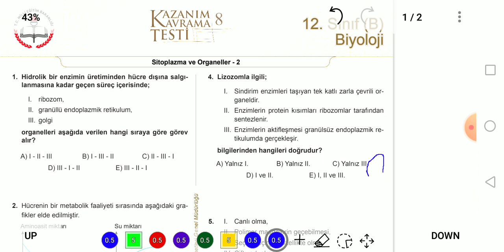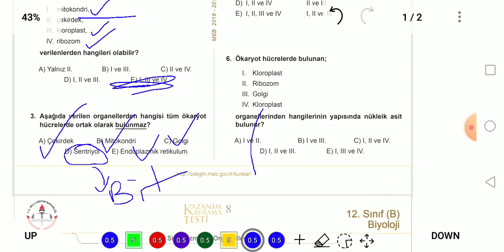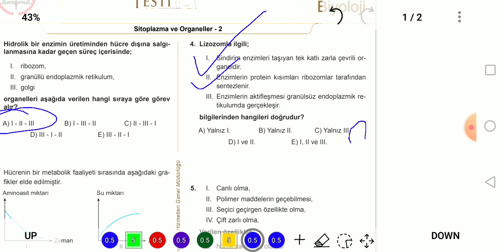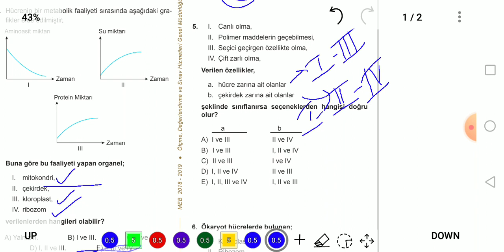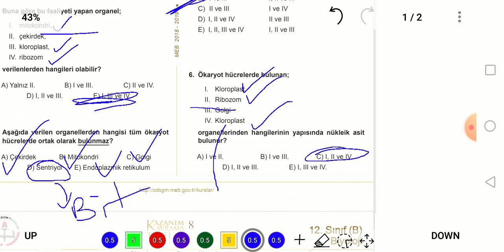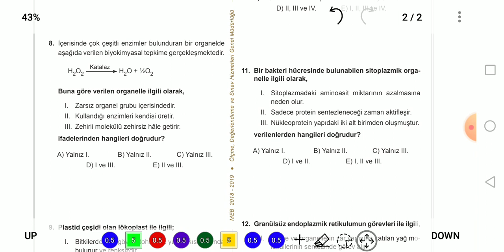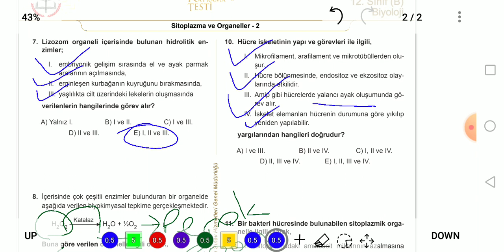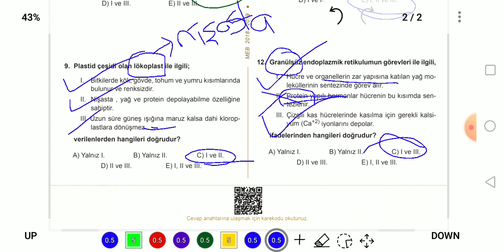MEZUN BİYOLOJİ MEB KAZANIM TESTLERİ - 8